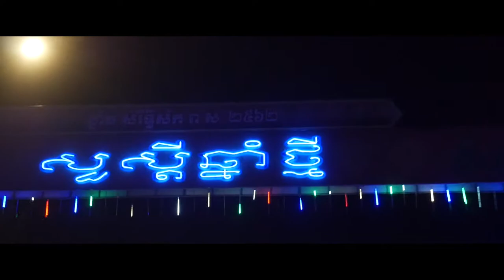Phnom Penh city the capital of Cambodia at night | Ongoing city in Asia that never stops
Phnom Penh city the capital of Cambodia. Ongoing city in Asia that never stops.

Camera:
Lumix G7 LUMIX G7 4K Mirrorless Interchangeable Lens Camera Kit with 14-42 mm Lens

Phnom Penh is the main capital of this reborn city that remains such an inefficient story during the Khmer regime that killed the quarter of their own people in the last three decades. Currently, this city is getting more develops and try to impress the world.

There are many things that Cambodia would like to show to the world their unique of lifestyle and civil life of the modern living in Phnom Penh. There are so many skyscrapers in Phnom Penh and outside of the city as well.
Let's see what I have recorded in this footage:

Camera types of equipment:
☛My GoPro Hero 5 (waterproof) HD Camera with 4K resolution

Click this links for more adventure videos.